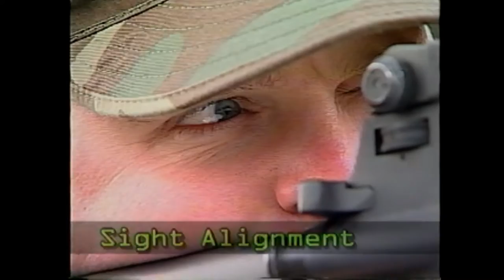Official U.S. Marine ASSAULT rifle training Video. A valuable Prepper training resource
An assault rifle is a selective fire rifle that uses an intermediate cartridge and a detachable magazine. Assault rifles were first put into mass production and accepted into widespread service during World War II. The first assault rifle to see major usage was the German StG 44, a development of the earlier Mkb 42. While immediately after World War II, NATO countries were equipped with battle rifles, the development of the M16 rifle during the Vietnam War prompted the adoption of assault rifles by the rest of NATO. By the end of the 20th century, assault rifles had become the standard weapon in most of the world's armies, replacing full-powered rifles and sub-machine guns in most roles.[8] The two most successful modern assault rifles are the AK-47 and the M16 designs and their derivatives.

Origin of term
The term assault rifle is generally attributed to Adolf Hitler, who used the German word Sturmgewehr (which translates to "assault rifle") as the new name for the MP 43 (Maschinenpistole), subsequently known as the Sturmgewehr 44.[6][8][9][10][11][12][13][14] Allied propaganda suggested that the name was chosen for propaganda purposes, but the main purpose was to differentiate the Sturmgewehr from German submachine guns such as the MP 40.

It has been suggested, however, that the Heereswaffenamt was responsible for the name Sturmgewehr, and Hitler had no input besides signing the production order.[16][15] Furthermore, Hitler was initially opposed to the idea of a new infantry rifle, as Germany lacked the industrial capacity to replace the 12,000,000 Karabiner 98k rifles already in service, only changing his mind once he saw it first-hand.

The StG 44 is generally considered the first selective fire military rifle to popularize the assault rifle concept.[6][8] Today, the term assault rifle is used to define firearms sharing the same basic characteristics as the StG 44.

Definition
The U.S. Army defines assault rifles as "short, compact, selective-fire weapons that fire a cartridge intermediate in power between submachine gun and rifle cartridges."[18] In this strict definition, a firearm must have at least the following characteristics to be considered an assault rifle:

It must be capable of selective fire.
It must have an intermediate-power cartridge: more power than a pistol but less than a standard rifle or battle rifle; examples of intermediate cartridges are the 7.92×33mm Kurz, the 7.62×39mm and 5.56×45mm NATO.
Its ammunition must be supplied from a detachable box magazine.
It must have an effective range of at least 300 metres (330 yards).
Rifles that meet most of these criteria, but not all, are not assault rifles according to the U.S. Army's definition. For example:

Select-fire M2 Carbines are not assault rifles; their effective range is only 180 metres (200 yd).
Select-fire rifles such as the Fedorov Avtomat, FN FAL, M14, and H&K G3 main battle rifles are not assault rifles; they fire full-powered rifle cartridges.
Semi-automatic-only rifles like the Colt AR-15 are not assault rifles; they do not have select-fire capabilities.
Semi-automatic-only rifles with fixed magazines like the SKS are not assault rifles; they do not have detachable box magazines and are not capable of automatic fire.
Distinction from assault weapons
Further information: Assault weapon and Assault weapons legislation in the United States
In the United States, selective-fire rifles are legally defined as "machine guns", and civilian ownership of those has been tightly regulated since 1934 under the National Firearms Act and since 1986 under the Firearm Owners Protection Act.[20] However, the term "assault rifle" is often conflated with "assault weapon", a U.S. legal category with varying definitions which includes many semi-automatic weapons. This use has been described as incorrect and a misapplication of the term.

Fundamentals of Rifle Marksmanship
by U.S. Marine Corps

AVA21011VNB1, 1999

This program explains and demonstrates the proper fundamentals of aiming, breath control, and trigger control in rifle markmanship.
Credits
Uploaded by Public.Resource.Org under Joint Venture NTIS-1832 with the National Technical Information Service.

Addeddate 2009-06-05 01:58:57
Color color
Identifier gov.ntis.ava21011vnb1
Run time 16' 48"
Sound sound
Year 1999